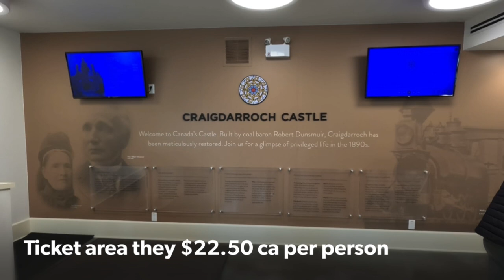CraigDarroch castle why is it so HAUNTED???!!!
A walk-through of theCraigDarroch Castle in Victoria Canada￼